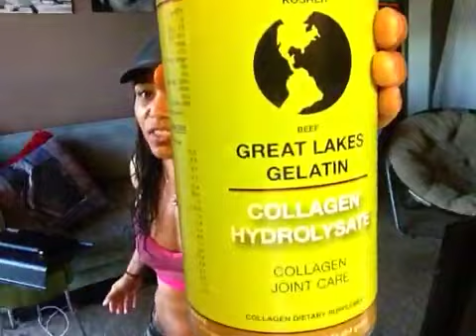GREAT LAKES GELATIN ON THE KETOGENIC DIET